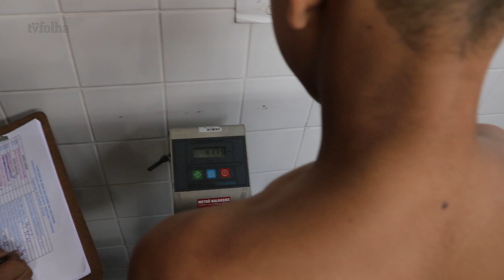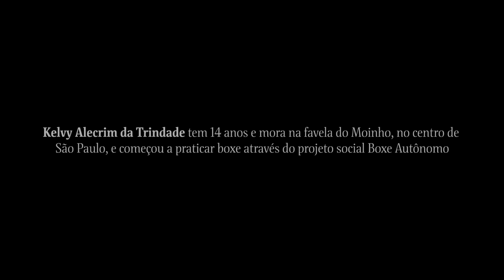Kelvy saiu da Bahia, treinou boxe na favela e virou campeão aos 14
Kelvy Alecrim Trindade, 14, tem um jeito calmo. Sentado na cama em uma casa de alvenaria na Favela do Moinho, no centro de São Paulo, ele brinca com luvas de boxe.

Em poucas horas, Kelvy disputaria sua segunda luta oficial, pelo título de campeão paulista de boxe na categoria infantil, no Centro Olímpico.